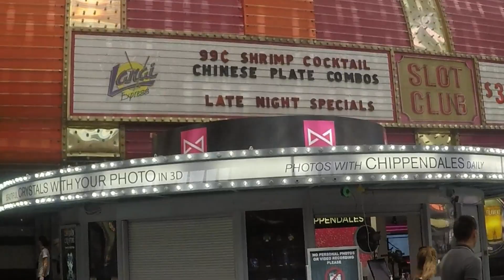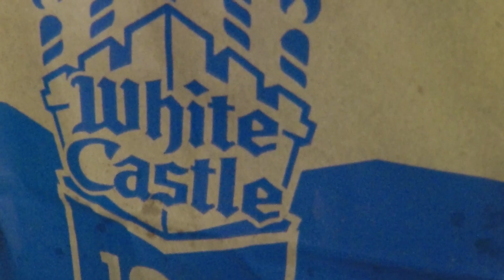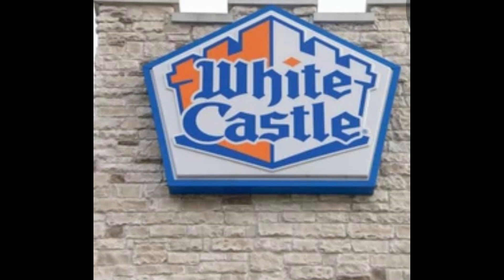CAESARS PALACE| LAS VEGAS NV| FREMONT STREET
Spending the weekend at Caesars Palace. Kicking it  pool side bright and early before the  crowd. We're at the Pool side called The Oasis which is kid friendly ( Families/ Children are allowed in this area). Only the lounge chairs are free and is a first come and first serve basis.  Fremont street was a long stretch of old timers casino.  You have to pay for parking at the designated area. We're pretty much exploring and site seeing, doing tourist things. They have a lot of gift shops at reasonable prices and they also have ziplining from one end to another, superman style.

Music/sound-Youtube Library
Pen Clicking